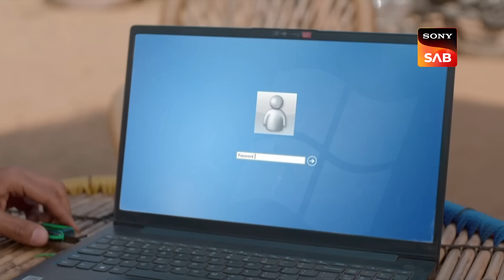Dilpreet Ki Di Huyi Kasam - Dil Diyaan Gallaan - Dil Ki Baatein - Full Episode - EP 67 - 27 Feb 2023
Episode 67: Dilpreet Ki Di Huyi Kasam
Sanjot is touched to meet Aastha and visit the holy Gurudwara with her daughter-in-law. Aastha tries to convince her to accompany them to the US. Sanjot denies her request and plans to leave before Manpreet comes to take Aastha with her due to her 'Kasam' with Dilpreet. Sanjot also understands that the decision of leaving India must be of Manpreet as Dilpreet will not allow him. During tehir conversation, Manpreet reaches the Gurudwara, and Amrita runs to greet Aastha and Sanjot while Manpreet cries seeing her mother from behind.

Episodes No - 67, 27 Feb 2023